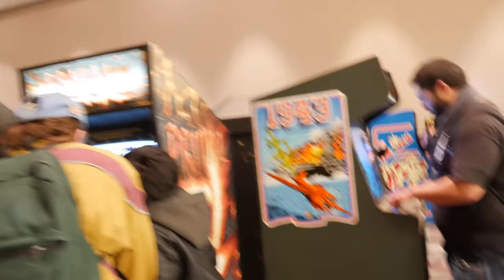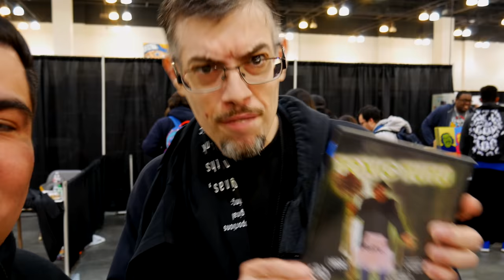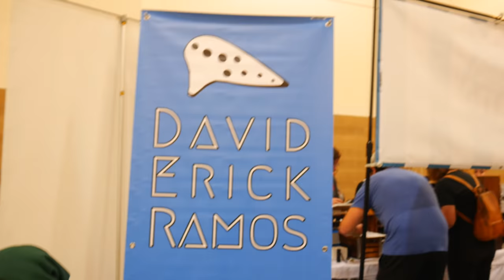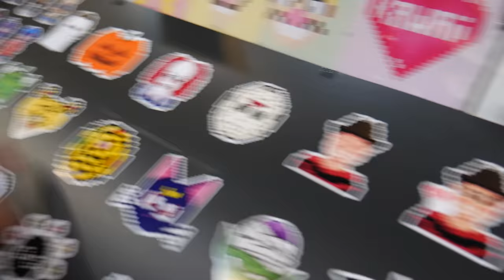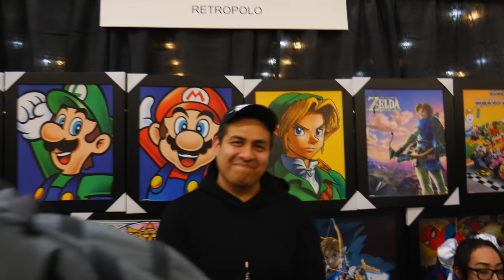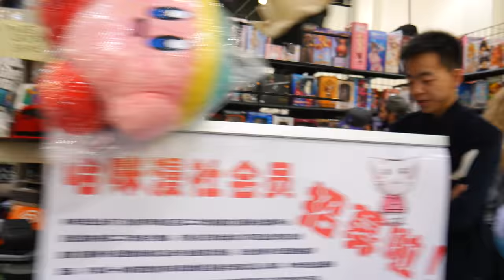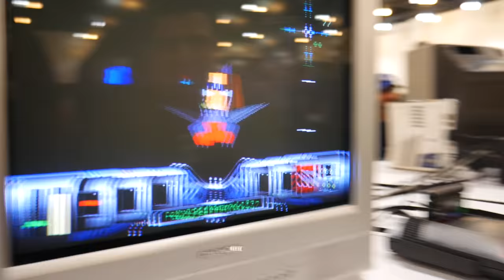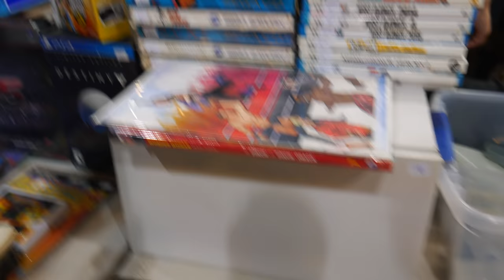SoCal Retro Gaming Expo 2019 Phatgameboy Vlog!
SCRGE 2019 in Pasadena! Come with me as I fiddle with my new Lumix G7 and ISO and focusing. I'm still new to it so bare with me, but enjoy SoCal Retro Gaming Expo 2019. Where I come across many YouTube celebrities.

RETROGAMING!